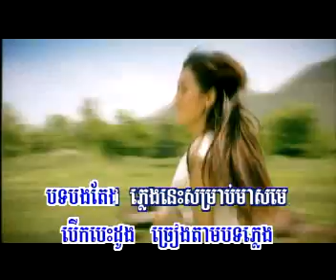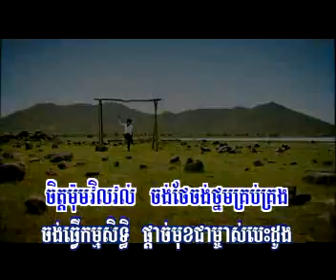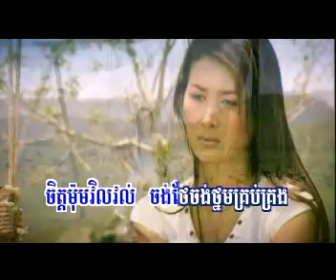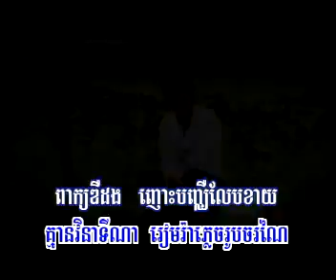Mom Meas Sneah